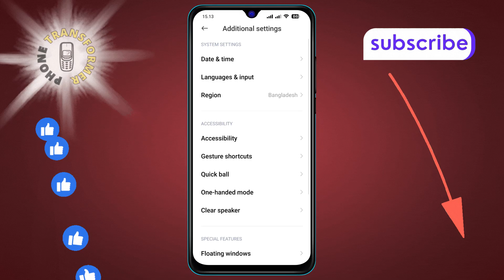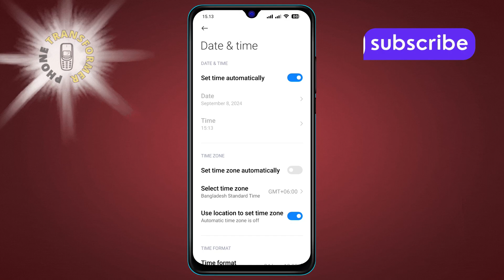How to Turn On the Time Zone Automatically on Android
Ensure your Android device always displays the correct time by turning on the automatic time zone feature. In this video, you'll discover how to enable this setting so that your phone adjusts the time zone based on your location. This feature helps you stay punctual without manually changing the time when traveling or moving between different time zones. Follow along to keep your time accurate and hassle-free.

- Enable automatic time zone on android
- How to set time zone automatically android
- Android automatic time zone adjustment
- Turn on auto time zone android
- Manage time zone settings android